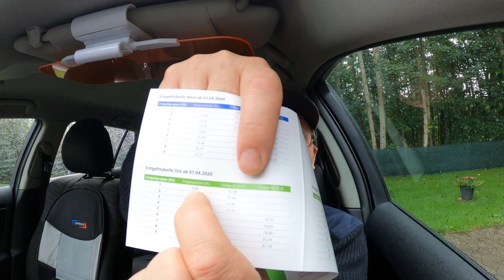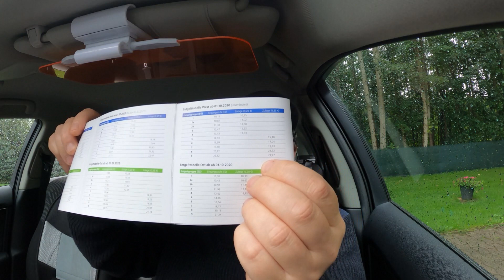Работа в Германии,Зарплата, Ляйфирма(zeitarbeit) .Germany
Сегодня я вам постараюсь объяснить , что такое Ляйфирма(Leifirma,Zeitarbeit) или кадровые агентства в Germany